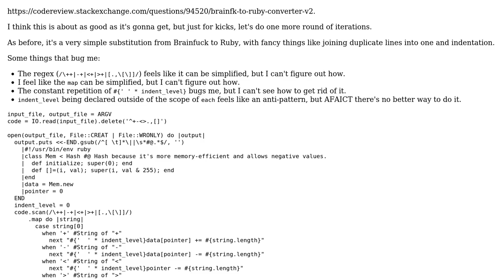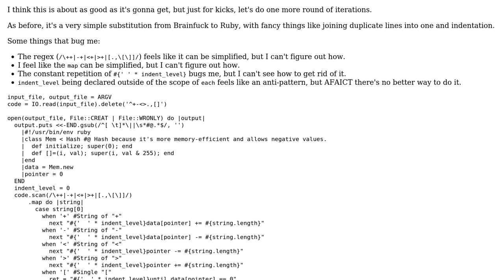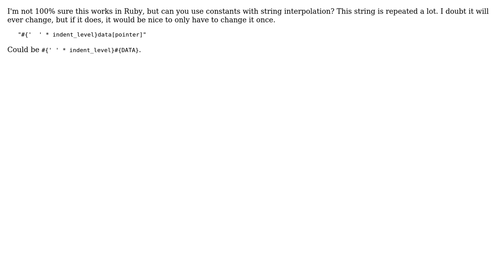Code Review: Brainf\*\*k to Ruby interpreter -- v3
With thanks & praise to God, and with thanks to the many people who have made this project possible! You are responsible for your own actions.